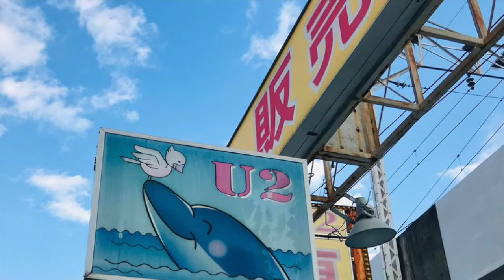[FREE] Pierre Bourne x Playboi Carti Type Beat - "Water" (Prod. Cabber)